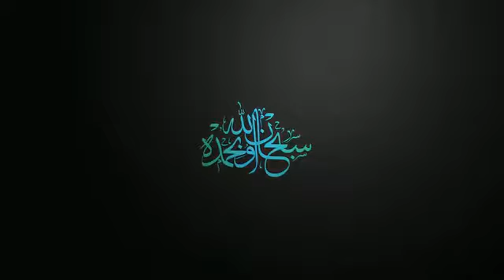What The Quran says about The Sunset Belal Assaad